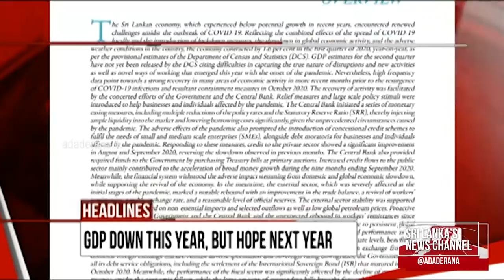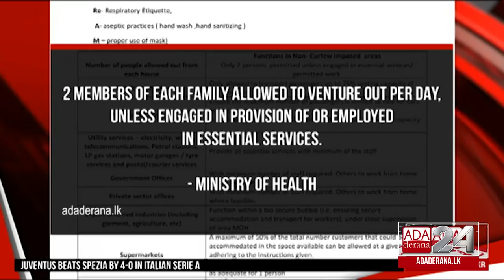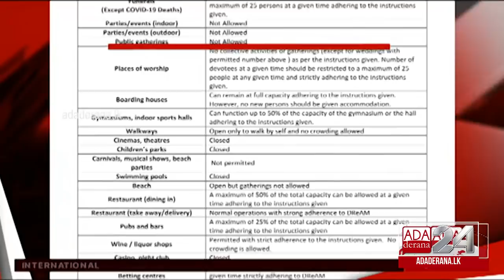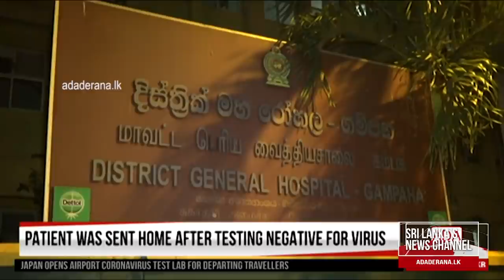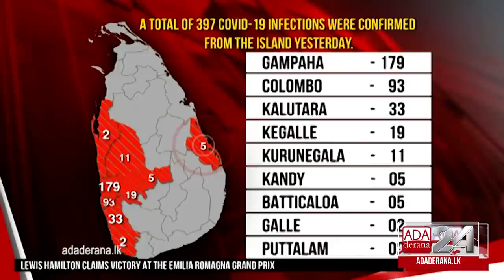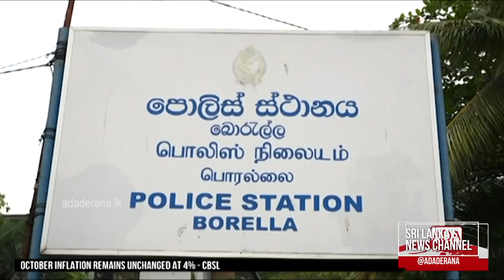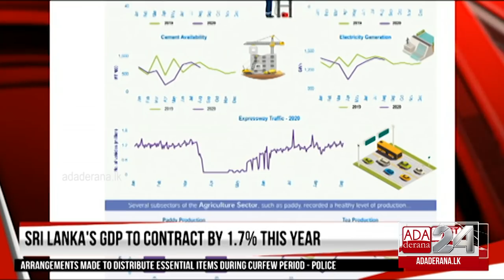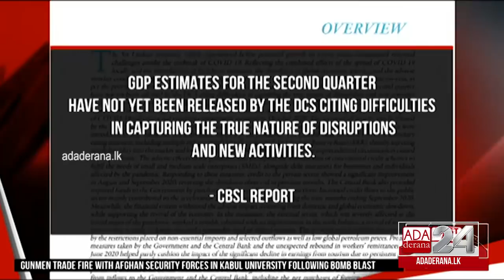Ada Derana First At 9.00 - English News 02.11.2020